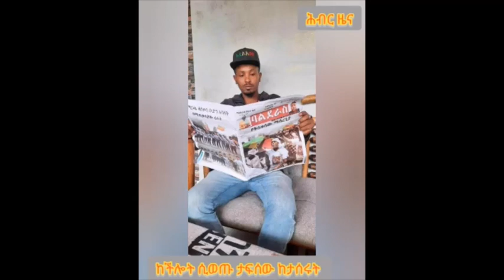Hiber Radio Daily Ethiopia News Oct 21, 2021 | ሕብር ራዲዮ ዕለታዊ ዜና